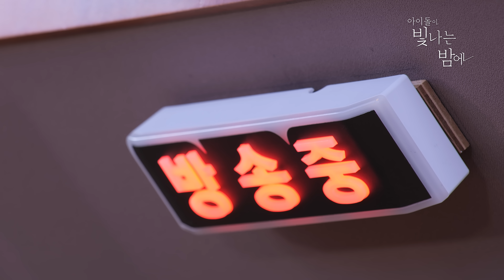(ENG) [아이돌이 빛나는 밤에] “황태자비가 될 자는 누구인가?”🔥 힙합부터 큐트까지💖 궁 리메이크 2023 ver. | Billlie | MBC KPOP ORIGINAL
새로운 아밤지기 빌리!🎧
라이어게임 ‘범인을 찾아라!’ 부터
‘궁’을 연기해보는 ‘아이돌 인생극장’까지

📻아이돌이 빛나는 밤에📻

📌MBCKPOP 오리지널 예능📌
매주 수, 금, 일 오후 7시 MBC KPOP 채널 업로드